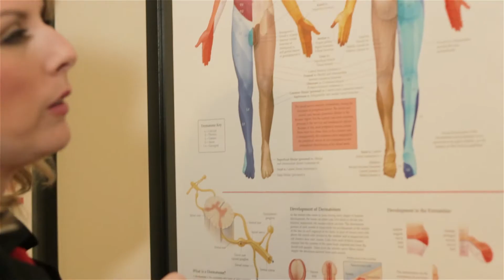CFKJ Law / Kylee Jordan / Promo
This was created for CFKJ Law in Harrisburg IL.